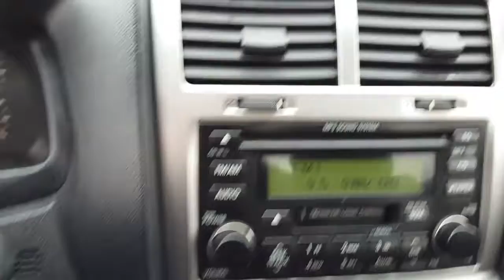[Autowini.com] 2005 Kia New Sportage TLX 2WD A/T (YD Trading)